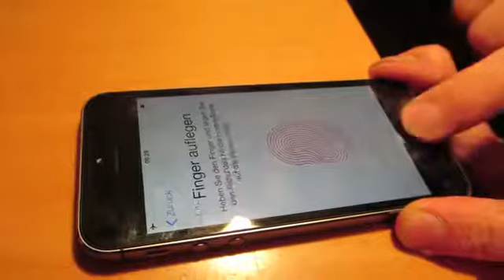iPhone 5S' fingerprint security can be easily broken, hackers show!